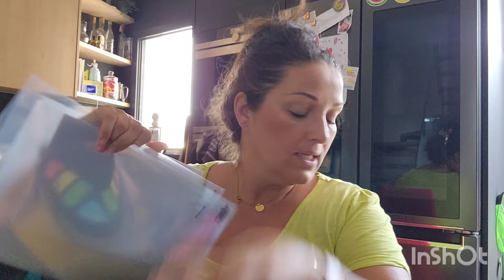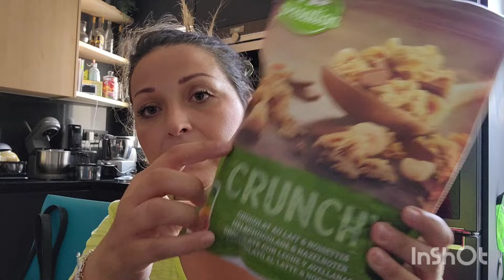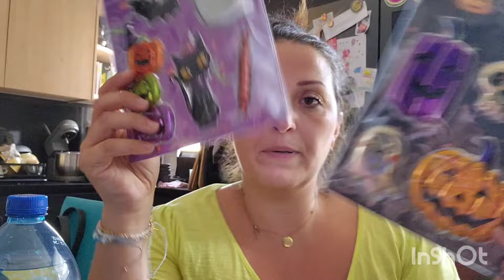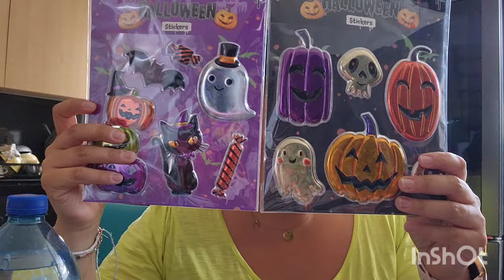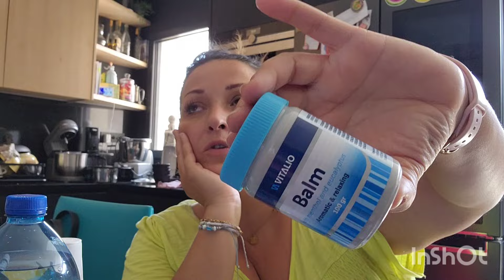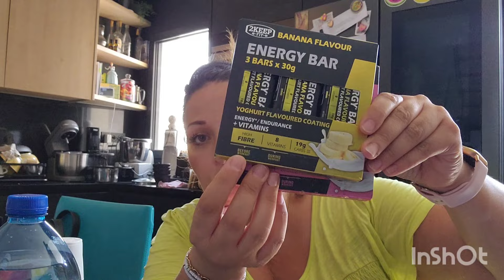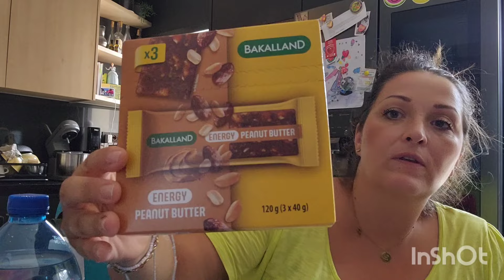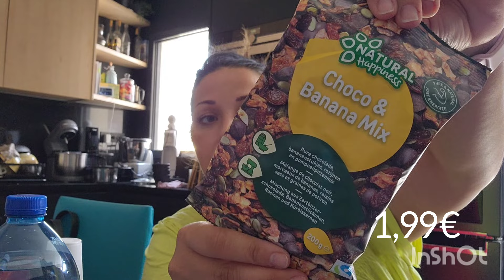Haul Action et bons plans rentrée, organisation & achats pour le collège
Hello,

Bienvenue dans cette nouvelle vidéo, format une semaine avec nous. Bon visionnage :)

❤️ Lien gourde :
Code reduction  : SAVE10
Je ne le dis qu’à mes amis proches (🧡) mais...
Je t’offre 10€ de réduction sur ta 1re commande Choose avec le code AMANDINEBE33
💥20% de remise en plus sur TOUT !💥 code AmandineYT20
❤ Code parrainage Degustabox : AMANDINEB-1C783
❤ Soins contour des yeux IMIM
💥 20% réduction avec le code : HEUWYH4U 💥

●  REJOINS MOI ! ●●●●
 V I N T E D 👗 → didineetsespuces

●MATERIEL UTILISÉ POUR CETTE VIDEO●
🎥 CAMÉRA ► Téléphone Samsung S20
🖥 MONTAGE / PROGRAMME ►INSHOT